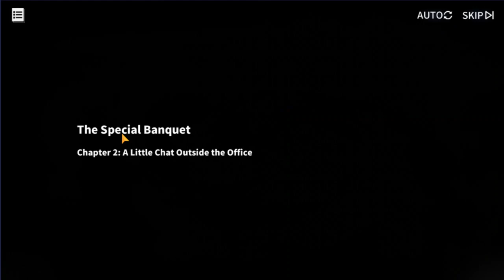Azur Lane - The Special Banquet - Permanent Event - Memories -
For the event, we get a look into the lives of a lot of ship girls before a banquet for the Commander!